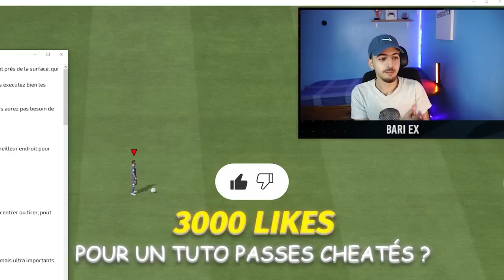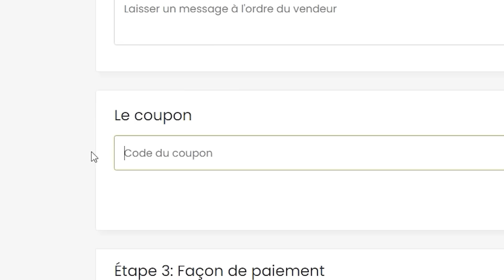Les 7 GESTES TECHNIQUES EFFICACES de FIFA 23 !! ✔ - TUTO DRIBBLES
💰► Des Crédits FUT Pas Chèrs : IGVAULT (LE PLUS RAPIDE ET SECURISÉ)
RÉDUCTION AVEC LE CODE : "BariEX" (marche après l'inscription)